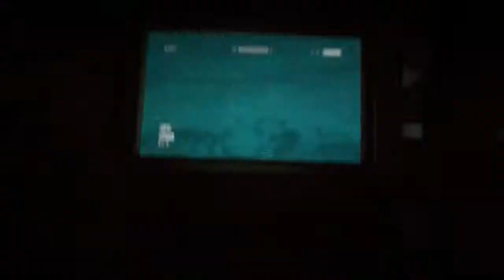Let's Play Outlast Part 11 - Not The Camcorder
Help me out and comment/click that like button if you liked this video, it helps me out